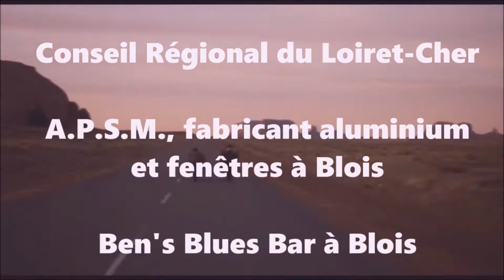Wax & Boogie - Blues Projects au FestiRockun 2018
Genre old blues, boogie woogie, R&B and swing
Membres du groupe Ster Wax - voz, David Giorcelli - piano, Reginald Vilardell - batería. Ville d’origine Barcelona
C'est le format le standard. Wax et Boogie s'est initié avec cette base composée par piano, batterie et voix. Des festivals comme celui-là de Hondarribia, Valladolid, Leganés ... ils et elle ont joui de ce trio chargé d'adrénaline.